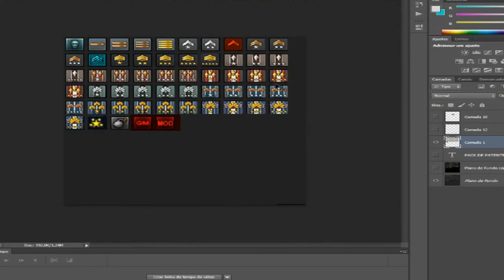Pack patente modelo V.2 Pointblank(creditos PINTA1)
▬▬▬▬▬▬▬▬▬▬▬▬ஜ۩۞۩ஜ▬▬▬▬▬▬▬▬▬▬▬▬
▓▓▓▒▒▒░░░ LEIA A DESCRIÇÃO DO VÍDEO ░░░▒▒▒▓▓▓
▬▬▬▬▬▬▬▬▬▬▬▬ஜ۩۞۩ஜ▬▬▬▬▬▬▬▬▬▬▬▬
Acessem o canal,mais de 700 packs para vocês escolherem e se divertirem!!
deixe seu  comente
e compartilhe!

divirtam-se e bom jogo!
CANAL DE PACKS PARA POINTBLANK